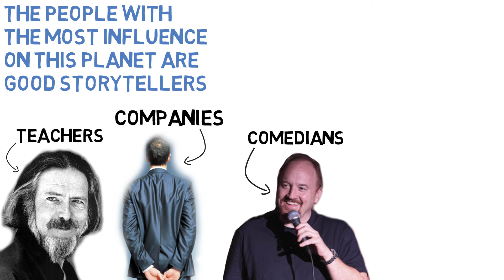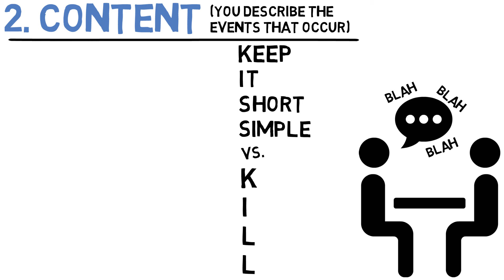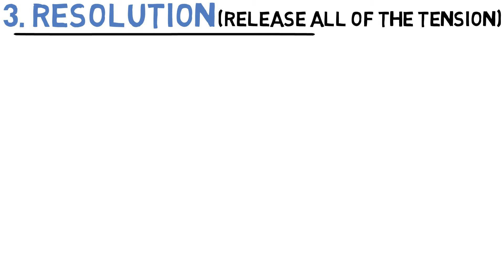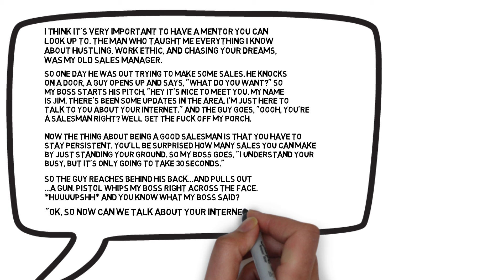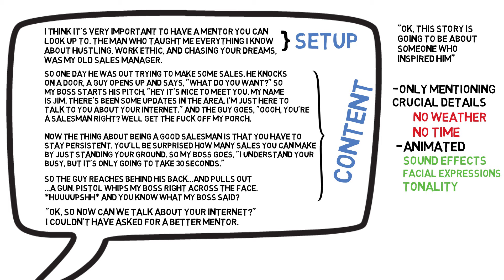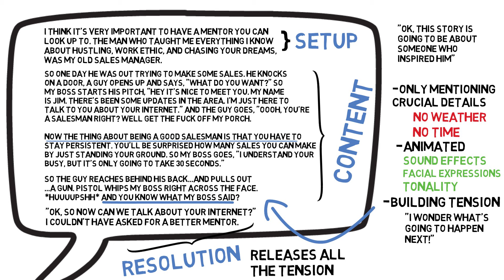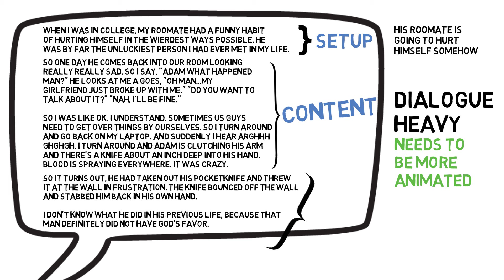Storytelling - Become An AMAZING Storyteller!!!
Storytelling is one of the most powerful skills you can learn. The most powerful people on this planet are good storytellers. There is a 3 part format (Magic Formula) that all good stories follow. In this video, you're going to learn exactly what they are.